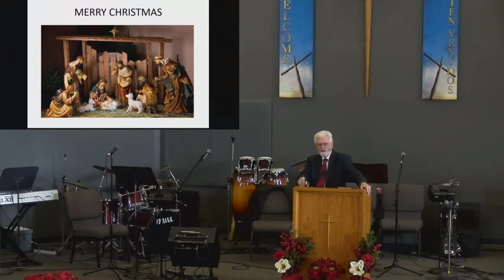Christmas 2022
Bro. Roy Ralph presents the message of Christ on this Christmas day.